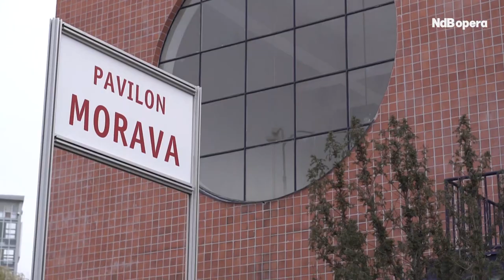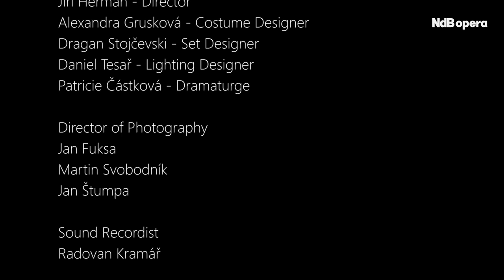BEHIND THE SCENES (III) | THE CUNNING LITTLE VIXEN Janáček - National Theatre Brno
In this insightful documentary, director Jiří Heřman and dramaturg Patricie Částková delve into the history of Janáček's opera The Cunning Little Vixen and the process of bringing it to the stage. It features interviews with several members of the cast, the costume, set and lighting designers, and conductor Marko Ivanović.

Streamed live on OperaVision on 18 November 2018 at 15h00 CET and for 6 months